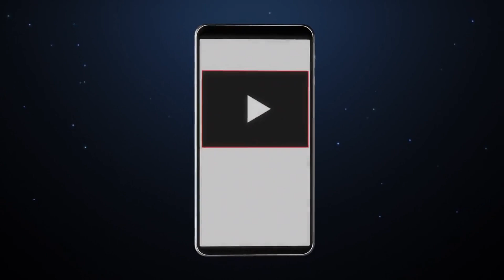Solar Storm Alert: NOAA Warns Earth of Impending Impact on March 9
In this video, we discuss the recent solar activity over the past 24 hours, including the largest solar event observed and the current number of sunspot regions on the disk. We also provide information on geophysical activity, including solar wind speed, total IMF, and the forecast for the geomagnetic field. However, despite recent quiet activity, the Earth is still set to be impacted by a solar storm today, March 9. We discuss the potential impact of this incoming storm and the importance of monitoring and predicting space weather.

We appreciate you taking the time to watch this video, and we hope you found it informative. Thank you for your support!

This video may contain images or video, Courtesy of NASA/SDO and the AIA, EVE, and HMI science teams.